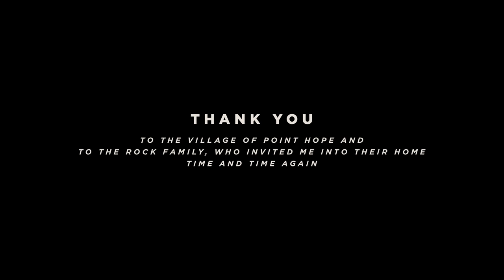Tikigaq - A Point Hope Whaling Story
Tikigaq - A Point Hope Whaling Story (2019)
Producer: Cale Green
Narration: Ryan Rock